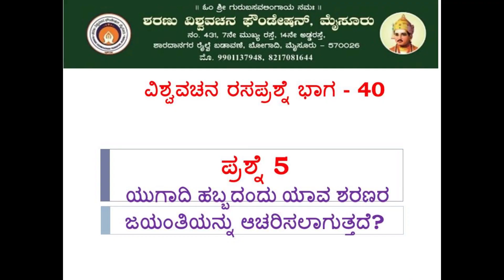ಥಟ್‌ ಅಂತ ಉತ್ತರಿಸಿ ವಚನ ರಸಪ್ರಶ್ನೆ ಭಾಗ 40_9901137948_8217081644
ಶರಣು ವಿಶ್ವವಚನ ಫೌಂಡೇಷನ್ ಸದಸ್ಯತ್ವದ ವಿವರ
ಮೂರು ವರ್ಷ ರೂ 1000
ಆರು ವರ್ಷ ರೂ 2000
ಆಜೀವ ಸದಸ್ಯತ್ವ ರೂ 5000
ಶಾಲೆಗಳೆಡೆಗೆ ವಚನಗಳೆಡೆಗೆ ದತ್ತಿ ರೂ 10000
ವಚನಗ್ರಾಮ ದತ್ತಿ ರೂ 25000
ಮಹಾಪೋಷಕರು ರೂ 1 ಲಕ್ಷ ಮೇಲ್ಪಟ್ಟು
*ಸಂಸ್ಥೆಯ ಸದಸ್ಯತ್ವ ಪಡೆದರೆ 80 G ಅಡಿಯaಲ್ಲಿ ತೆರಿಗೆ ವಿನಾಯಿತಿ ದೊರೆಯುತ್ತದೆ*
ಮೂರು ವರ್ಷದ ಸದಸ್ಯತ್ವ ಮೂರು ವರ್ಷ ಸದಸ್ಯರಾದರೆ ಮೂರು ವರ್ಷಗಳವರೆಗೆ ಶರಣು ದಿನಚರಿ, ಬಸವಭಾನು ಸಂಚಿಕೆ ಹಾಗೂ ಆ ವರ್ಷ ಪ್ರಕಟವಾಗುವ ಶರಣರ ಜೀವನ ಚರಿತ್ರೆ ಪುಸ್ತಕಗಳನ್ನು ರಿಜಿಸ್ಟರ್ ಪಾರ್ಸಲ್ ಕಳಿಸಲಾಗುತ್ತದೆ.
ಆರು ವರ್ಷದ ಸದಸ್ಯತ್ವ ಆರು ವರ್ಷ ಸದಸ್ಯತ್ವ ಪಡೆದರೆ ಆರು ವರ್ಷಗಳವರೆಗೆ ಶರಣು ದಿನಚರಿ, ಬಸವಭಾನು ಸಂಚಿಕೆ ಹಾಗೂ ಆ ವರ್ಷ ಪ್ರಕಟವಾಗುವ ಶರಣರ ಜೀವನ ಚರಿತ್ರೆ ಪುಸ್ತಕಗಳನ್ನು ರಿಜಿಸ್ಟರ್ ಪಾರ್ಸಲ್ ಕಳಿಸಲಾಗುತ್ತದೆ.
ಆಜೀವ ಸದಸ್ಯತ್ವ ಆಜೀವ ಸದಸ್ಯತ್ವ ಪಡೆದರೆ ಜೀವನ ಪರ್ಯಂತ ಶರಣು ದಿನಚರಿ, ಬಸವಭಾನು ಸಂಚಿಕೆ ಹಾಗೂ ಸಂಸ್ಥೆಯಿಂದ ಪ್ರಕಟವಾಗುವ ಶರಣರ ಜೀವನ ಚರಿತ್ರೆ ಪುಸ್ತಕಗಳನ್ನು ರಿಜಿಸ್ಟರ್ ಪಾರ್ಸಲ್ ಕಳಿಸಲಾಗುತ್ತದೆ ಹಾಗೂ ಶರಣು ದಿನಚರಿ ಅಥವಾ ಬಸವಭಾನು ಸಂಚಿಕೆಯಲ್ಲಿ ಆಜೀವ ಸದಸ್ಯರ ಭಾವಚಿತ್ರವನ್ನು ಹಾಕಲಾಗುತ್ತದೆ. ಶರಣು ದಿನಚರಿ ಮತ್ತು ಬಸವಭಾನು ಸಂಚಿಕೆ ಬಿಡುಗಡೆ ಸಮಾರಂಭದಲ್ಲಿ ದಂಪತಿಗಳಿಬ್ಬರನ್ನೂ ಅಭಿನಂದಿಸಲಾಗುತ್ತದೆ.
                 ಶಾಲೆಗಳೆಡೆಗೆ ವಚನಗಳ ನಡಿಗೆ ದತ್ತಿ ಶಾಲೆಗಳೆಡೆಗೆ ವಚನಗಳ ನಡಿಗೆ ದತ್ತಿ ನೀಡಿದರೆ ಪ್ರತೀ ವರ್ಷ ದತ್ತಿ ಸದಸ್ಯರು ತಿಳಿಸುವ ಶಾಲೆಗಳಲ್ಲಿ ಅವರ ಹೆಸರಿನಲ್ಲಿ ವಚನ ಕಾರ್ಯಕ್ರಮ ಹಮ್ಮಿಕೊಂಡು ಶಾಲೆಗಳಲ್ಲಿ ವಚನ ಹೇಳುವ ಎಲ್ಲಾ ವಿದ್ಯಾರ್ಥಿಗಳಿಗೆ ವಚನ ದೀವಿಗೆ ಪ್ರಮಾಣ ಪತ್ರ ಮತ್ತು ವಚನ ಪುಸ್ತಕಗಳನ್ನು ನೀಡಲಾಗುತ್ತದೆ.ಹಾಗೂ ಪ್ರತೀ ವರ್ಷ ನಡೆಯುವ ಶಾಲೆಗಳೆಡೆಗೆ ವಚನಗಳ ನಡಿಗೆ ಕಾರ್ಯಕ್ರಮದಲ್ಲಿ ದತ್ತಿ ನೀಡಿದ ದಂಪತಿಗಳನ್ನು ಸನ್ಮಾನಿಸಲಾಗುತ್ತದೆ.
          ವಚನಗ್ರಾಮ ದತ್ತಿ ವಚನಗ್ರಾಮ ದತ್ತಿ ನೀಡಿದರೆ ಜೀವನ ಪರ್ಯಂತ ಶರಣು ದಿನಚರಿ, ಬಸವಭಾನು ಸಂಚಿಕೆ ಹಾಗೂ ಸಂಸ್ಥೆಯಿಂದ ಪ್ರಕಟವಾಗಪ್ರದೇಶದಲ್ಲಿ ಕಾರ್ಯಕ್ರಮ ಏರ್ಪಡಿಸಿ ವಚನ ಸಾಹಿತ್ಯದ ಬಗ್ಗೆ ಜಾಗೃತಿ ಏರ್ಪಡಿಸಿ ನಂತರ ಆ ಗ್ರಾಮವನ್ನು ವಚನಗ್ರಾಮ ಎಂದು ಘೋಷಿಸಲಾಗುತ್ತದೆ ನಂತರ ದತ್ತಿ ನೀಡಿದ ದಂಪತಿಗಳನ್ನು ಕಾರ್ಯಕ್ರಮದಲ್ಲಿ ಸನ್ಮಾನಿಸಲಾಗುತ್ತದೆ.
ಸಂಸ್ಥೆಯ ಸದಸ್ಯರಾಗ ಬಯಸುವವರು ಕೆಳಗಿನ ಖಾತೆಗೆ ಹಣ ಜಮಾ ಮಾಡಿ ತಮ್ಮ ವಿಳಾಸ ಕಳಿಸಿದರೆ ವಚನ ಪುಸ್ತಕಗಳನ್ನು ಕಳಿಸಲಾಗುತ್ತದೆ.
KARNATAKA BANK
BOGADI BRANCH, MYSORE
ಗೂಗಲ್ ಪೇ ಅಥವಾ ಪೋನ್ ಪೇ ನಂಬರ್
ಹೆಚ್ಚಿನ ಮಾಹಿತಿಗಾಗಿ ಶರಣು ವಿಶ್ವವಚನ ಫೌಂಡೇಷನ್
ನಂ. 431, 7ನೇ ಮುಖ್ಯರಸ್ತೆ, 14 ನೇ ಅಡ್ಡರಸ್ತೆ
ಶಾರದಾನಗರ ರೈಲ್ವೆ ಬಡಾವಣೆ
ಬೋಗಾದಿ ಮೈಸೂರು – 570026